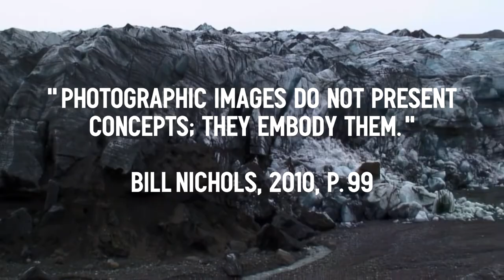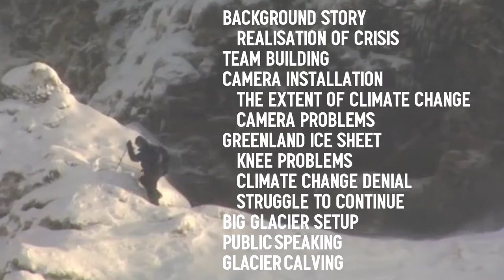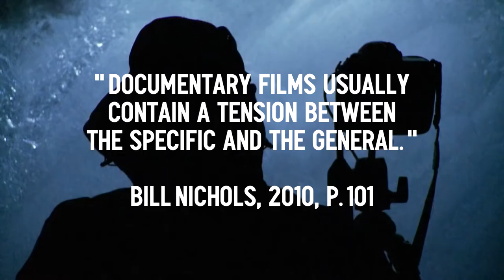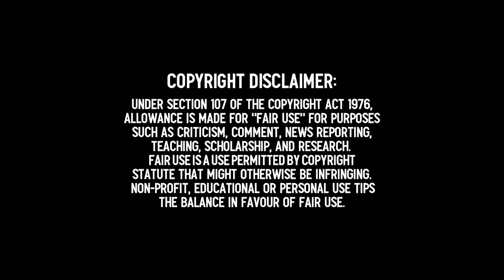"Chasing Ice" (2012) | Film Analysis (Video Essay)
"Chasing Ice" is one of the most important climate change documentaries ever made. In this video essay, I review how this documentary operates, and how it provides a seldom seen perspective of the reality of climate change.

This video was created as an assessment for MAS312: Advanced Screen Production at Macquarie University.
Intended for educational use only.